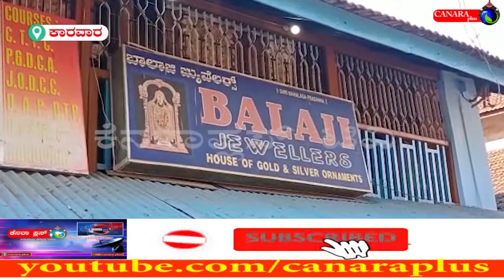Canara Plus News Karwar Jewelry Shop Theft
ಕಳ್ಳರ ಗುಂಪೊಂದು ಕಾರವಾರದ ಆಭರಣ ಮಳಿಗೆಯಲ್ಲಿ ರಾತ್ರಿಯ ವೇಳೆ ಬಾಗಿಲು ಮುರಿದು ಕಳ್ಳತನ ನಡೆಸಿದ್ದು, ಬೆಳ್ಳಿಯ ಆಭರಣಗಳನ್ನು ದೋಚಿದ್ದಾರೆ.